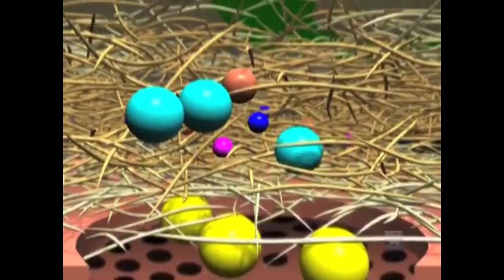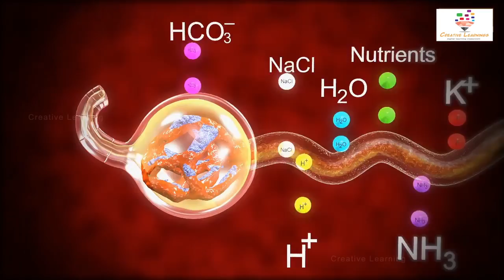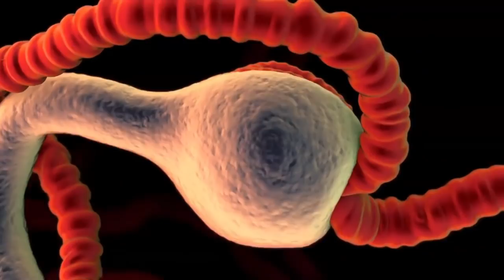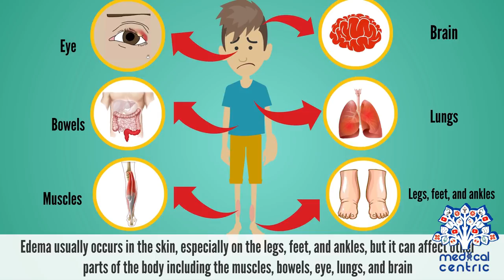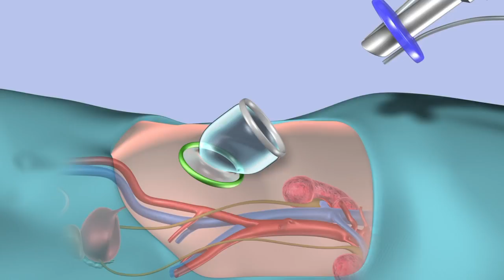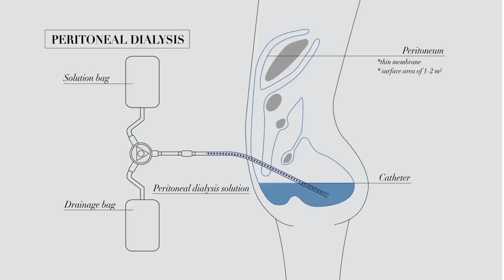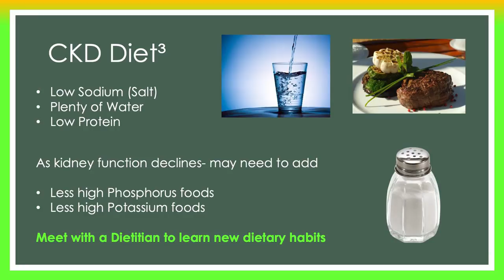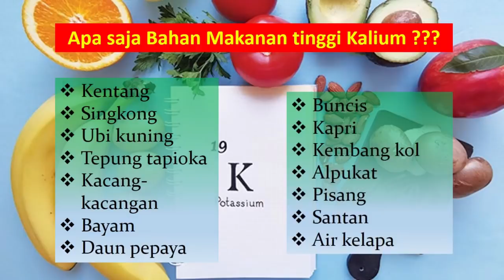3 Langkah Efektif Cegah Gagal Ginjal: Pengetahuan Terkini Yang Perlu Dimiliki Oleh Semua Orang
Biaya cuci darah saat ini sekitar Rp800 ribuan sampai Rp1 juta per terapi. Kalau seminggu minimal 2 kali cuci darah, berarti bisa menghabiskan sekitar Rp1,6 jutaan hingga Rp2 juta. Jika Anda harus bergantung pada cuci darah seumur hidup, maka tinggal kalikan saja. Bisa menyedot ratusan juta sampai miliaran rupiah.

Beruntung layanan kesehatan cuci darah ditanggung BPJS Kesehatan, sehingga peserta dapat terbantu, termasuk masyarakat berpenghasilan rendah atau kurang mampu.

Video ini membahas 3 langkah efektif mencegah gagal ginjal. Langkah pertama adalah kenali penyakit gagal ginjal (pengertian, penyebab, gejala, terapi dan cara pencegahannya). Langkah ke 2 adalah laksanakan pencegahan primer, yaitu pencegahan sebelum terkena penyakit ginjal. Langkah ke 3 adalah pencegahan sekunder, yaitu mengobati gangguan ginjal tingkat awal agar tidak semakin parah atau memperlambat perkembangan penyakitnya.
Pengetahuan tentang pencegahan gagal ginjal perlu dimiliki oleh semua orang agar terhindar dari terkena gagal ginjal.